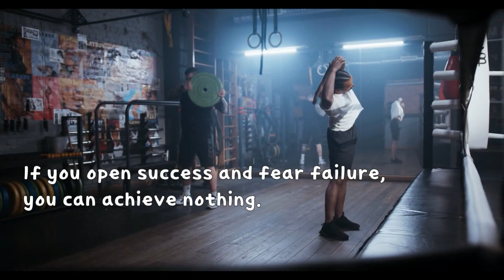It's a motivational writing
It's a motivational writing that a senior can give to a new employee who starts his social life for the first time.

사회생활을 첫 시작하는 신입사원에게 선배가 해줄수 있는 동기부여 글 입니다

실패를 맛보면서 우리는 성장할 수 있습니다.

실패는 우리가 어떤 것을 배우지 못하는 것을 배울 수 있는 기회입니다.

성공을 열면서 실패를 두려워하면 아무것도 성취할 수 없습니다.

실수를 인정하고, 그로부터 시작되는 것을 사용하여 성취할 수 있도록 노력해야 합니다

We can grow by tasting failure.

Failure is an opportunity for us to learn something that we don't learn.

If you open success and fear failure, you can achieve nothing.

You have to acknowledge your mistakes and try to achieve them using what begins with them.

영상 출처

동기 부여 글 출처

자막 출처

영상편잡 도움 출처

유튜브 오디오 보관함 발췌